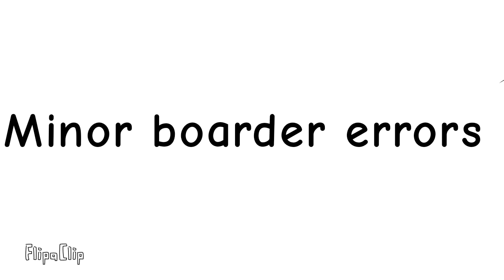Alternate WW1 Scenario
My opinion
not realistic
lol wut